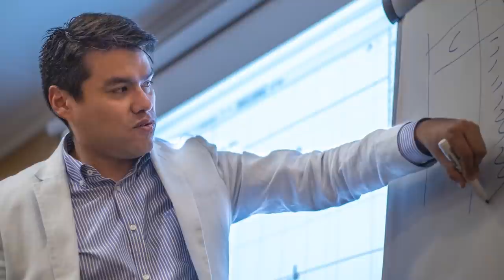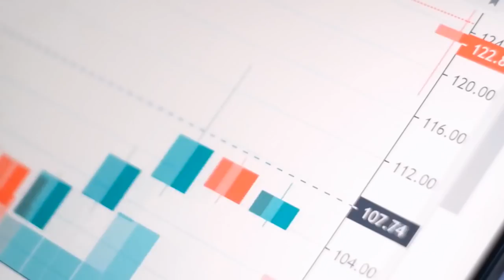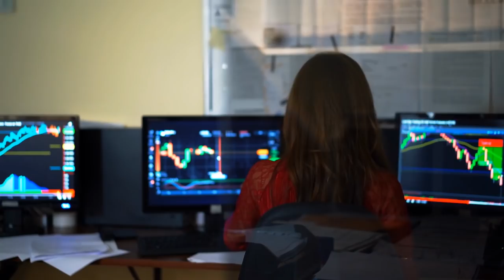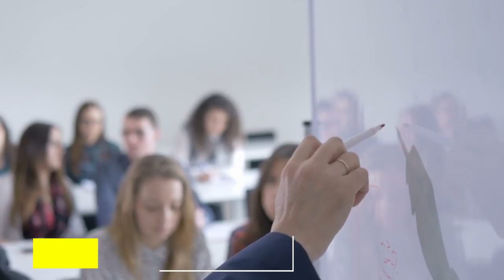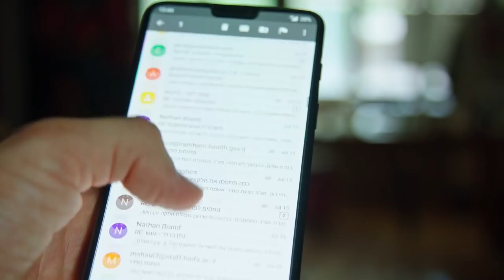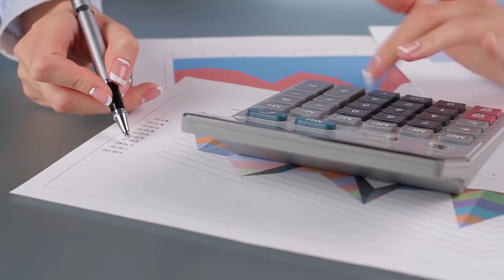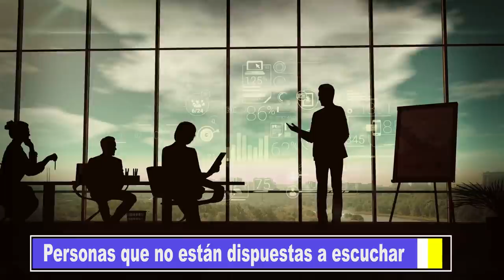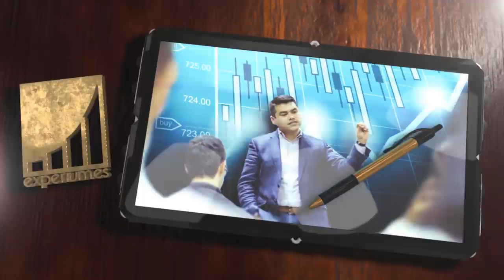💥ESTE ES EL PEOR CLIENTE QUE HE TENIDO💥😔 [ HISTORIA REAL ] ➡️ CLIENTES TOXICOS😬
▼ABRIR▼ Este año tuve la FORTUNA de conocer a mi peor cliente.  Es algo por lo que todos los emprendedores deben pasar: TOPARSE con clientes toxicos.

// CONECTA CONMIGO //

Vídeos imprescindibles